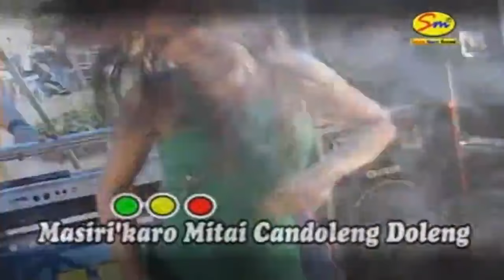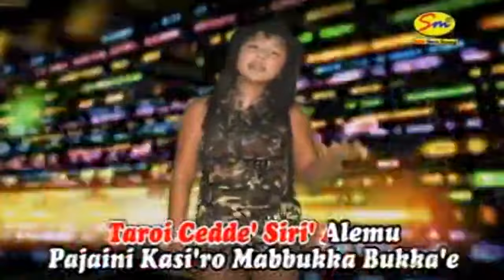Disco Bugis House DJ CANDOLENG DOLENG 2 ( KIKY AULIA ) Official Music Video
CANDOLENG DOLENG 2 ( KIKY AULIA )

Lagu ini kami rilis dalam bentuk musik disco house DJ dg tdk mangurangi pesan moral yg terkandung didalamnya, dgn harapan candoleng-doleng tdk lagi meraja lela. anda suka video ini silahkan LIKE , SHARE , COMMENT dan SUBSCRIBE.

                                                               WASSALAM
                                                                   PIMPRO
                                                    SAPNA MUSIC RECORD

                                                              APPHE TAKASI